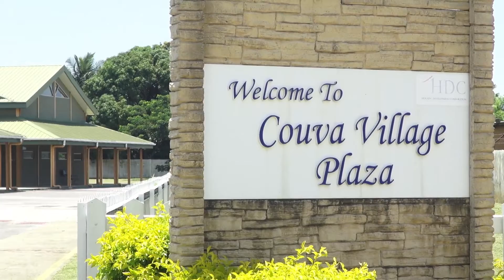Couva Village Plaza